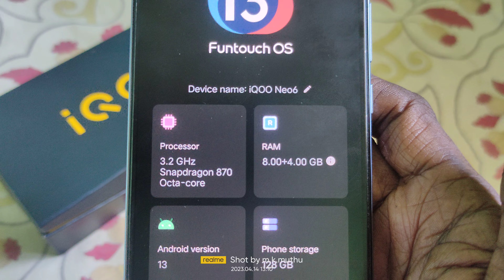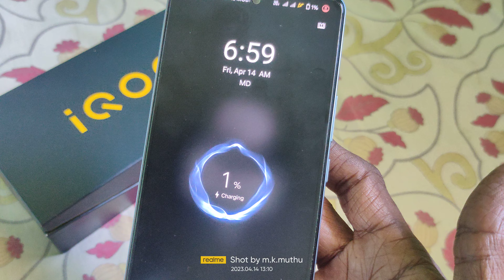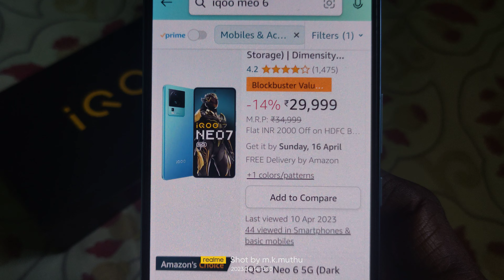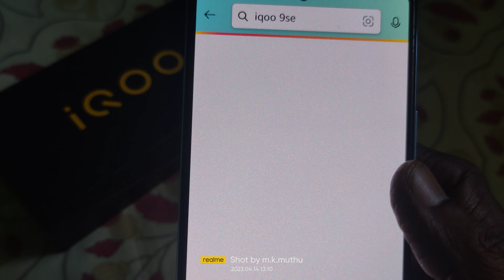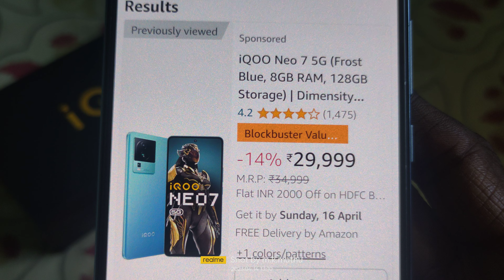iqoo neo 6 5G Charging Speed Test🌹iqoo 9SE is Better than neo 6 🌹 neo 6 is Better than neo 7🌹